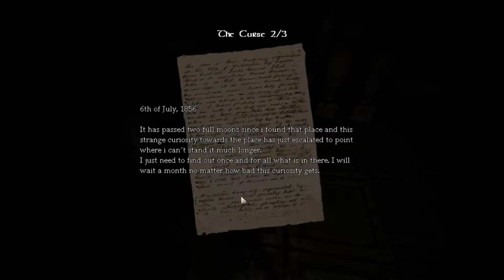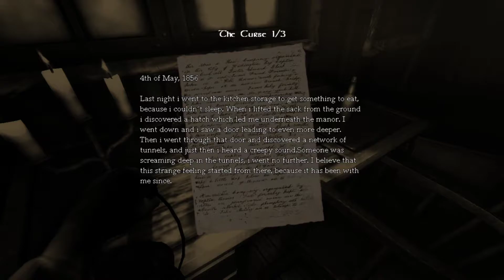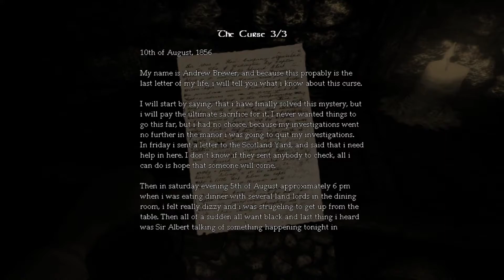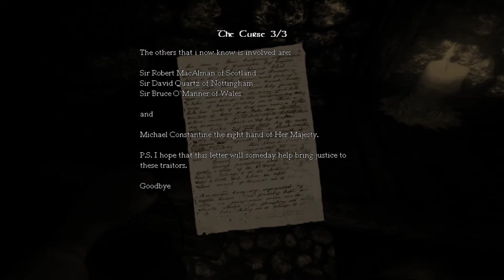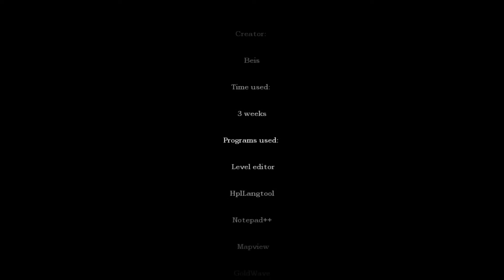Amnesia The Dark Descent (Custom Story) The Curse of Brewer Manor